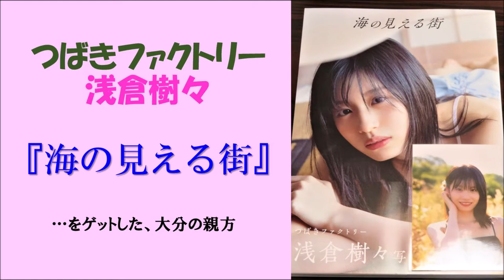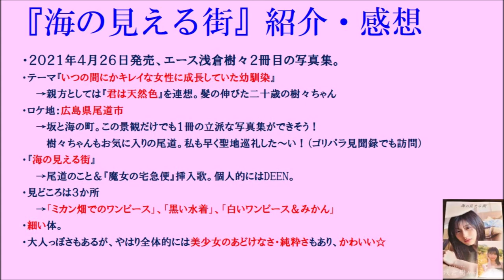【ハロプロ】つばきファクトリー浅倉樹々 写真集『海の見える街』の感想｜広島尾道に行きたいっ！＆君は天然色【アイドル】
つばきファクトリー浅倉樹々ちゃん　２枚目の写真集『海の見える街』。
広島県尾道市を舞台に、「いつの間にかキレイな女性に成長していた幼馴染」をイメージさせる二十歳の樹々ちゃんがそこにあり☆
大人っぽさ＆あどけない少女感、そして瀬戸内尾道の爽やかな美しさを感じった一冊。
みなさまにも簡単にご紹介いたしますｍ(__)m

‹目次›
0:00　オープニング
0:23　浅倉樹々プロフィール（簡易版）
1:27　写真集の紹介・感想・エンディング